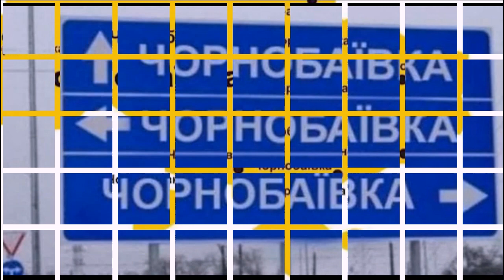Чорнобаївка_En. 1L0064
Чорнобаївка_En. In the enchanting region of Ukraine, there is a small village Chornobaivka near the Kherson region, which is called the Ukrainian Bermuda trikutnik.